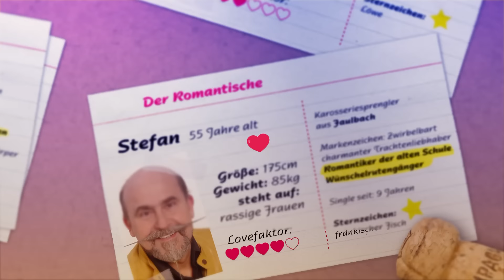😍 Himmel für Elvis 🥰 - 😒 Hölle für Walther 😧 | Traumfrau gesucht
In Los Angeles trifft Elvis (31) auf die 30-jährige Tiffney. Die Chemie stimmt auf den ersten Blick und der Niedersachse hat direkt ordentlich Schmetterlinge im Bauch. Ganz im Gegenteil zu Walther (55) aus Berlin. Dieser ist in Riga und hat eine romantische Bootsfahrt geplant. Als er jedoch sein Date sieht, bricht er ab, bevor es überhaupt begonnen hat - eine Katastrophe! Und dann kommt eine unglaubliche Wahrheit ans Licht: Walther hat bei seinem Alter geflunkert!

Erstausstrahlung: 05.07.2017